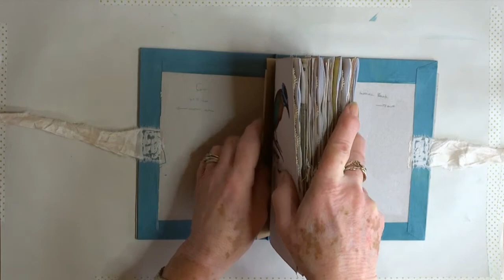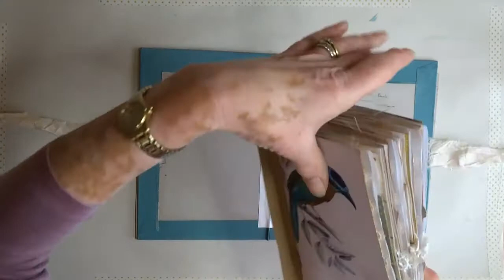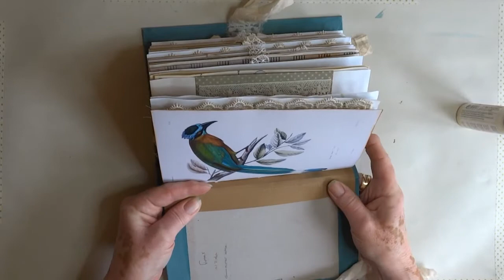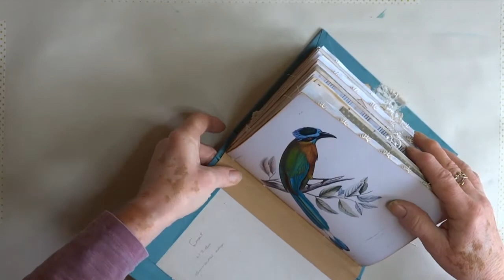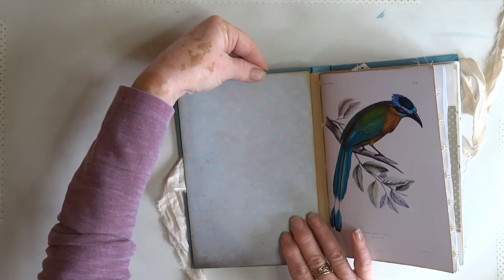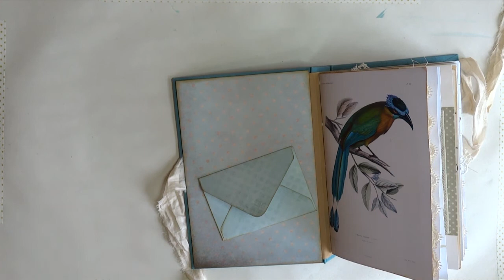Attaching the hinden binding tutorial Part 4 - final leg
Here is the final part in this journals construction. I hope this series of videos have been of use and hopefully inspired some !!

here's a link to an update on the material I now use for the hidden binding